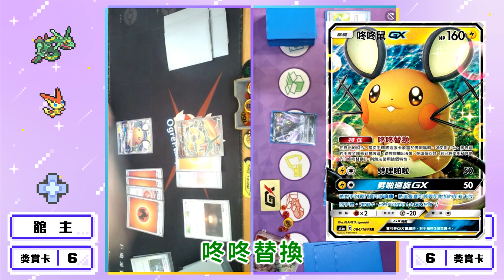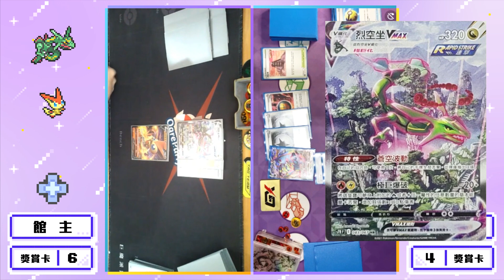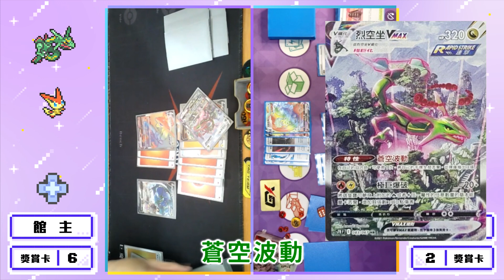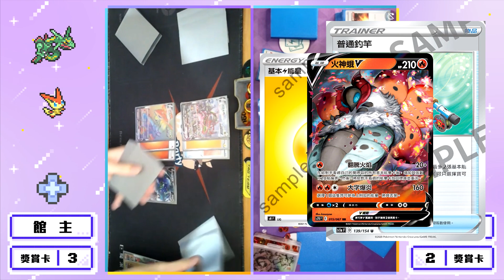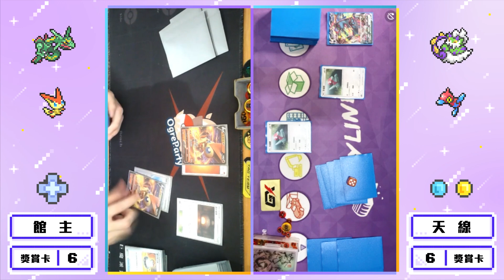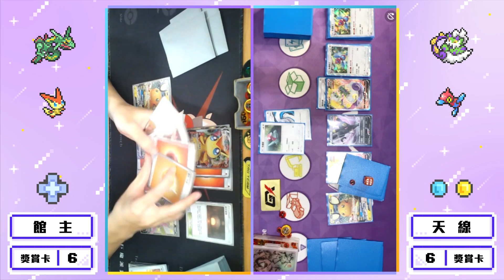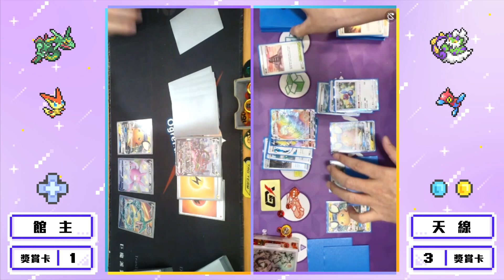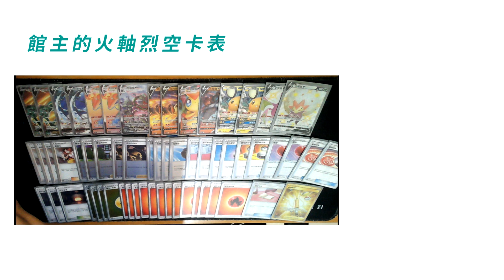【天線 SkyLine】線在開打 - 初代道館館主 何恭竣 火軸烈空 vs 月亮伊布龍捲雲｜寶可夢 Pokemon TCG ポケカ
影片導航｜
0:00 來賓介紹
0:42 第一局
7:16 第二局

攝影支架｜林帝 LINDY
40945 - 攝影設備長旋臂式支臂
40693 - 液晶螢幕支架 C型夾鉗式支桿 70CM